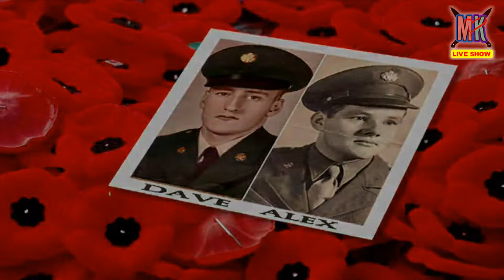Bison Burnt Ends! So EASY and TASTY!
If you haven’t had Bison Burnt Ends yet, you’ll definitely be adding this recipe to your “must-make” list! The bison gets smoked, then sauced (wait till you see the sauce!!!) then put back onto the grill to get all happy and suuuper tender! The result is a succulent and flavourful piece of meat candy! These bison burnt ends are budget-friendly and will make the entire family so happy! ☺️🔥👏 We know you love when we show you all the tasty ways to cook with @noblepremiumbison , BBQ Family! 🤤 We have plenty more bison recipes for you, plus an upcoming giveaway where you could win FREE bison meat! Make sure you’re following @noblepremiumbison so you will be ready to enter the next giveaway!👏🔥

Also, it ain’t the weekend until we get to Cheers to the Weekend! In todays Cheers to the Weekend segment, Maddie & Kiki will be showing you how to make their take on the classic French martini, which features pineapple juice, vodka, and raspberry liqueur!🍸🍍

Thank you to everyone who has been supporting the growth of this show by sending Super Chats and Super Stickers! We are blown away by the generosity of this amazing BBQ family💖 BBQ Family Fridays are always full of fun and energy so get ready for some festive party fun!🤩💃🏻